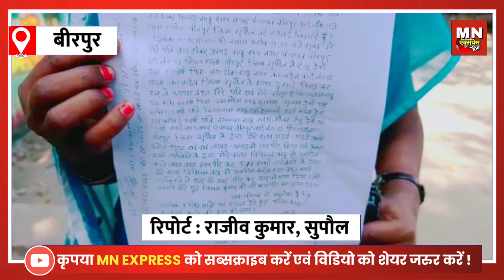Birpur/Supaul -- महिला ससुराल वालों से प्रता'ड़ित होकर न्याय के लिए भटक रही है दर दर | Women's Day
Birpur/Supaul --- पति ने किया तीसरी शादी, पहली पत्नी व बेटे को घर से किया बेदखल

3. चैनल के संपादक के इंस्टाग्राम से जुड़ने के लिए लिंक पर क्लिक करें: